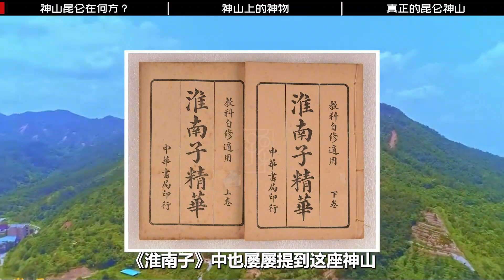山海经中的昆仑神山或被发现？消失的考察队，重兵把守的秘密？